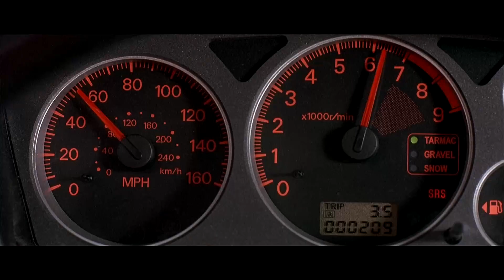Retro Trailer - 2 Fast 2 Furious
Get ready for Fast X, an upcoming American action film directed by Louis Leterrier and written by Justin Lin and Dan Mazeau. It is the sequel to F9, serving as the tenth main installment, and the eleventh full-length film in the Fast & Furious franchise.

Director: Louis Leterrier
Producers: Vin Diesel, Justin Lin, Samantha Vincent, Jeff Kirschenbaum, Neal H. Moritz, Joe Roth, Clayton Townsend
Screenplay: Justin Lin, Gary Scott Thompson, Dan Mazeau

Budget: 340 million USD

Cinematography: Stephen F. Windon